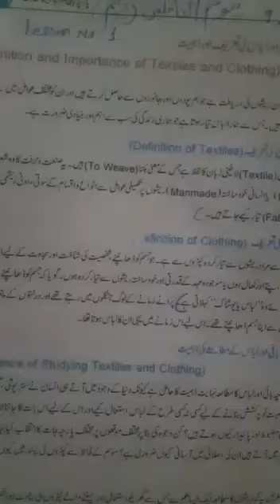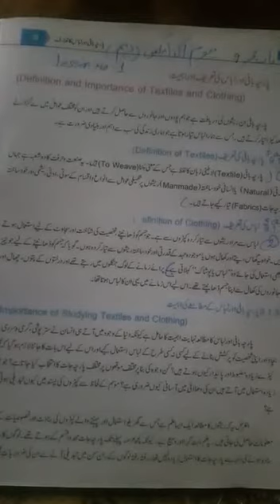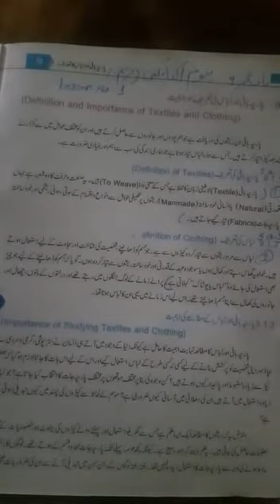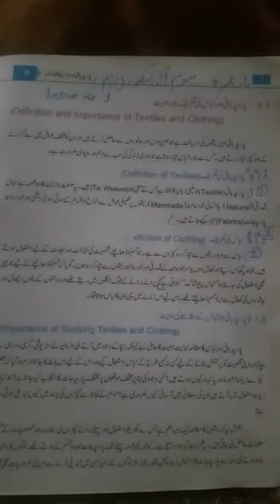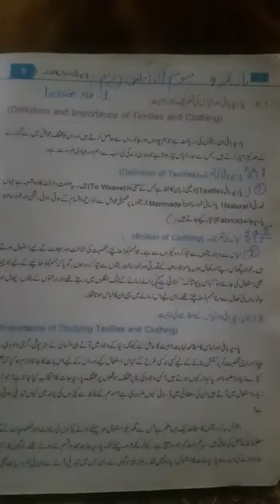Home Economics 10th class, lecture #1, 18-05-2020